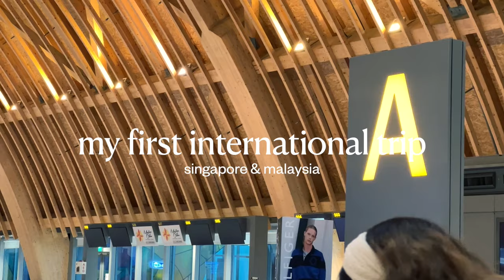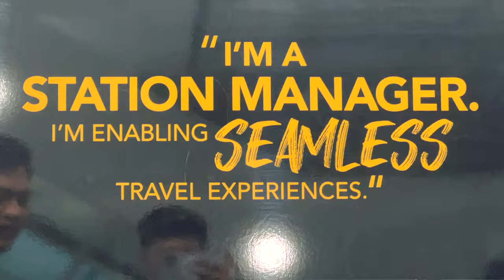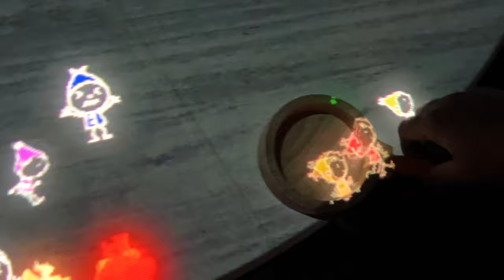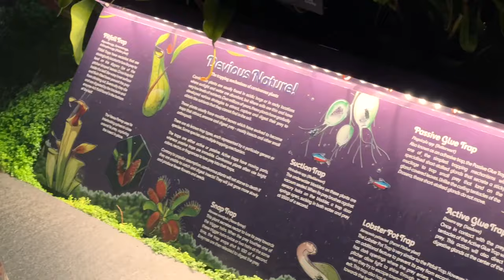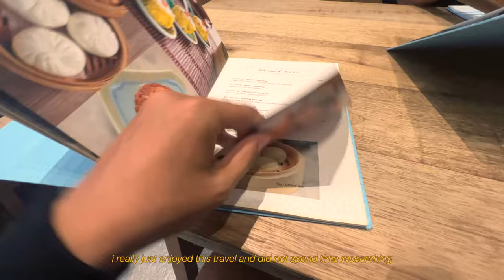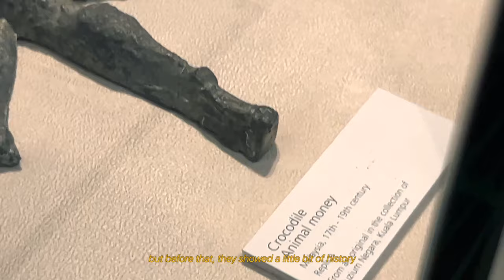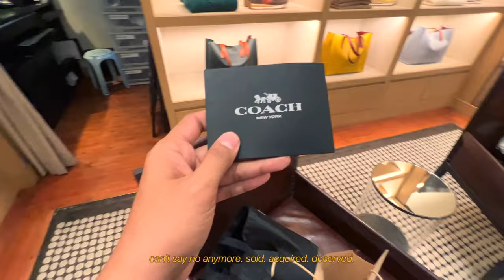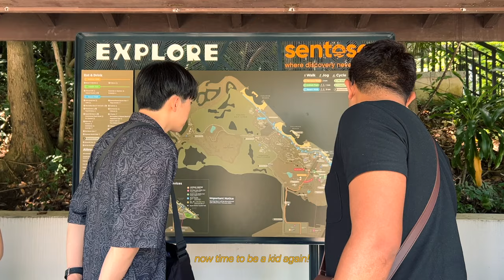First Time at Singapore & Malaysia | Buying My First Coach Bag + Universal Studios!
Join me on my first-ever international trip to Singapore and Malaysia! In this vlog, I take you along as I explore two amazing countries, experience the thrill of Universal Studios Singapore, and make a big purchase — my very first Coach bag! From sightseeing to shopping, this trip was full of unforgettable moments.

Whether you’re planning your own trip or just love travel and shopping vlogs, I hope you enjoy coming along for the adventure.

My vlogs have been experimental specially in my style in editing. I have moved to using Final Cut Pro because I can't with Adobe's pricing anymore. I'm still trying to figure out how I want my vlogs to look like. In this vlog, you can hear me talk but im really not that confident in talking. Still trying to learn that 😬

But what do you think? Let me know if you have suggestions or comments to make my vlog better!

My tech:
➜ 🎥 DJI Osmo Pocket 3, iPhone 13 PM
➜ 💻 Macbook M3 Pro